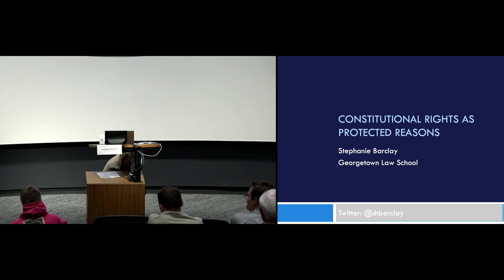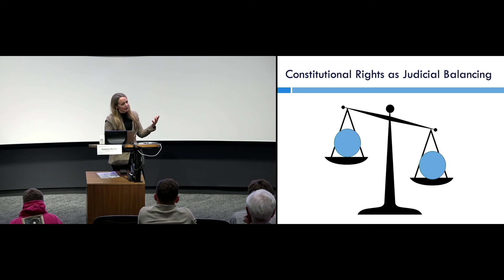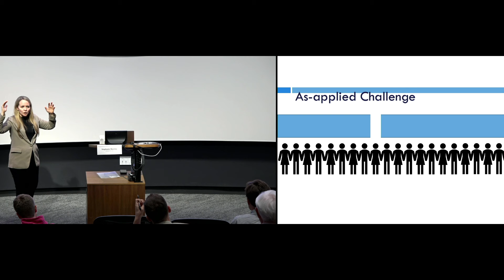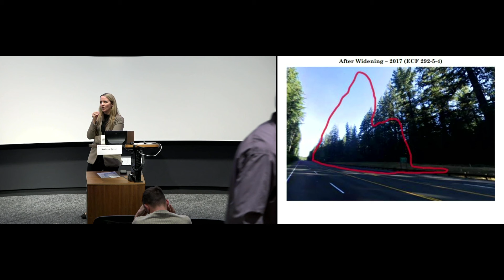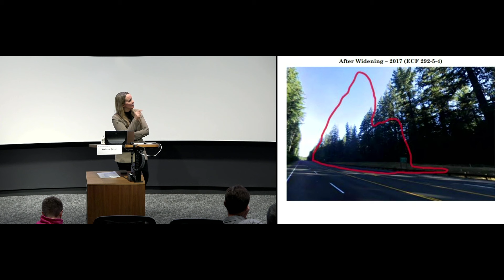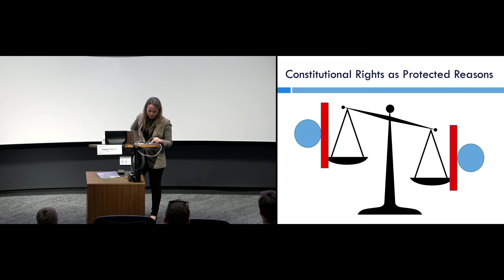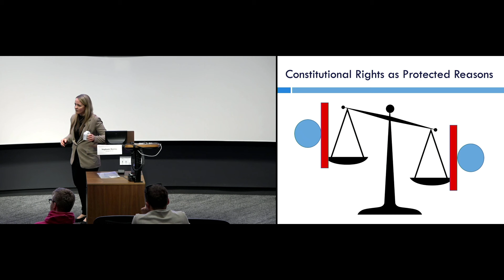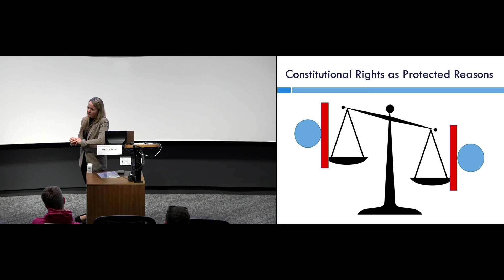In Defense of Strict Scrutiny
Stanford Law School
October 17, 2024

Is strict scrutiny consistent with originalism? And can strict scrutiny be implemented without involving judicial balancing? My lecture will argue yes on both fronts, offering a different conceptual framework for thinking about the protection of constitutional rights in a democracy.